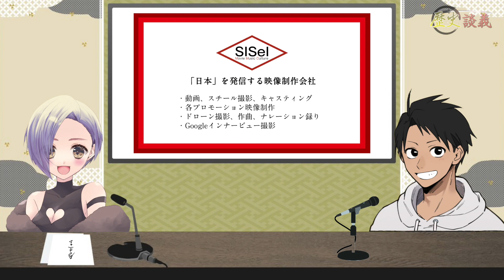FMえどがわに出演！歴史会のPRしてきました！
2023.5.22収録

先日FMえどがわさんの
檸檬色の五重奏（クインテット） 作品３３
に出演させていただきました^ ^
パーソナリティのサクリーヌさん！